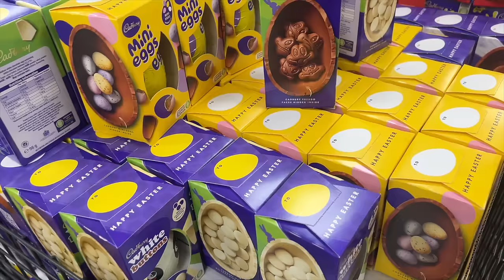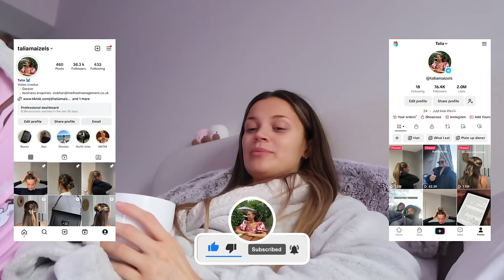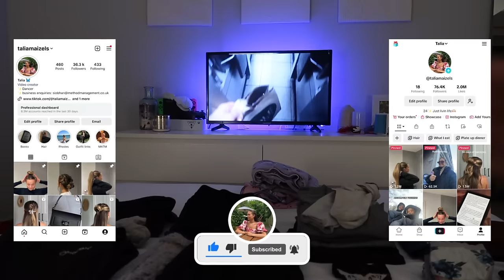Awkward story time... | COSY HOME VLOG